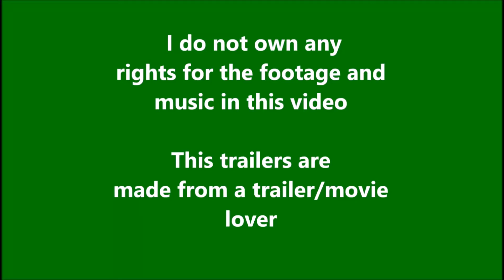DCEU TRAILER 4